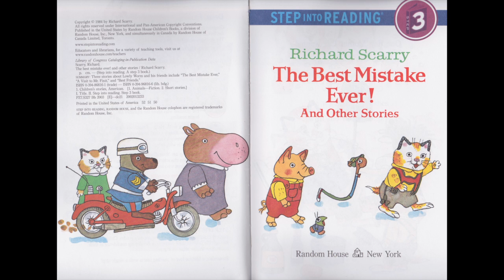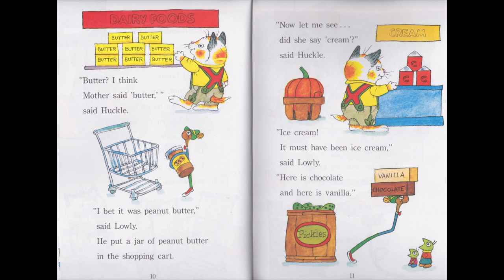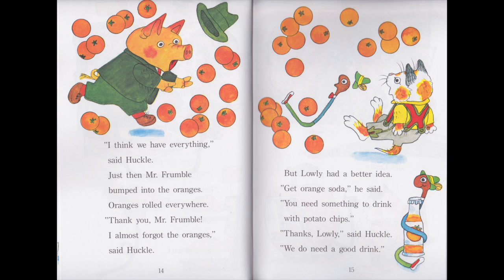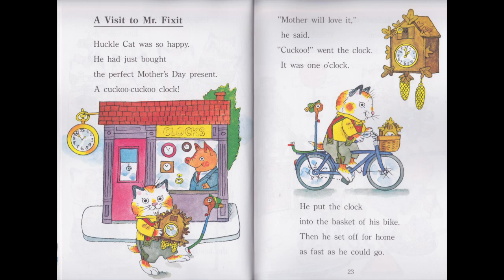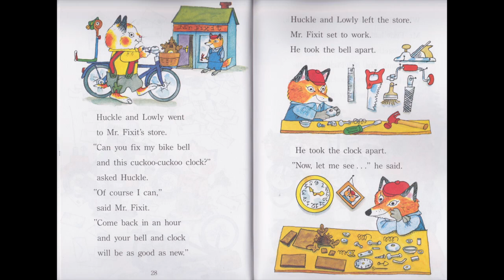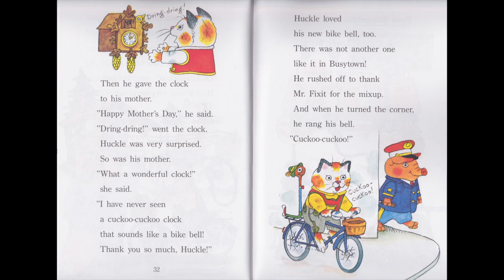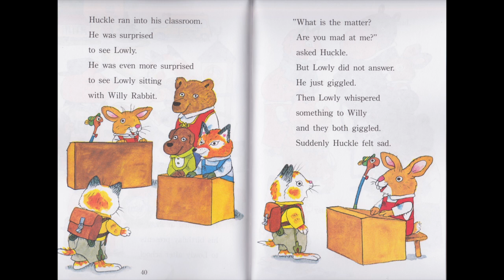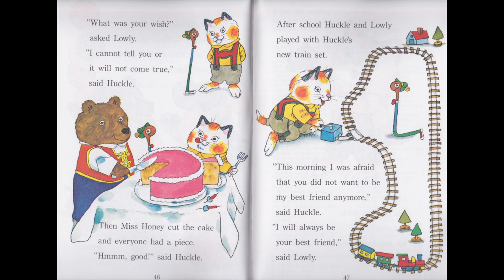Richard Scarry The Best Mistake Ever! And Other Stories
by By Richard Scarry

Richard Scarry presents three humorous tales about happily resolved misunderstandings in the busy world of Lowly Worm and Huckle Cat.